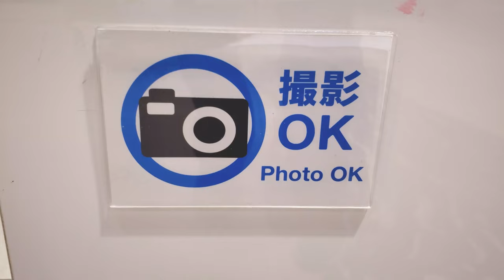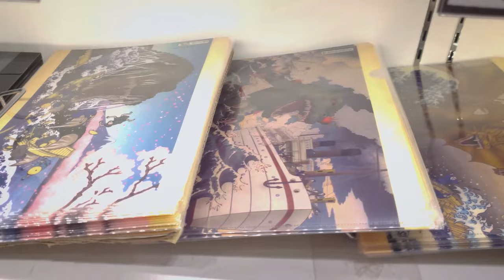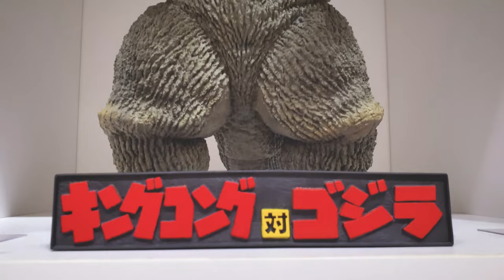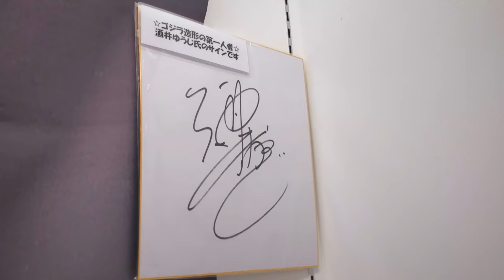Godzilla Store Tokyo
In today's episode of AndyJapandy, I visit the Godzilla Store here in Shinjuku!

Dion's Travels

Ramen Adventures

Ericsurf6

Drift Hunter

**Tech Notes**

*Camera Used*

*Mic Used*

*Programs Used*

*Music Credits*

BGM Artist: Dyalla